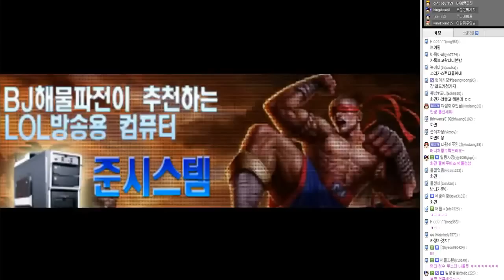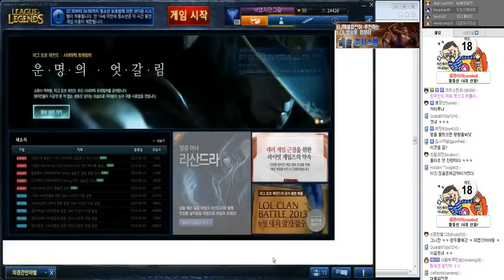2013. 6. 19 멘탈강화 해물파전 이블린